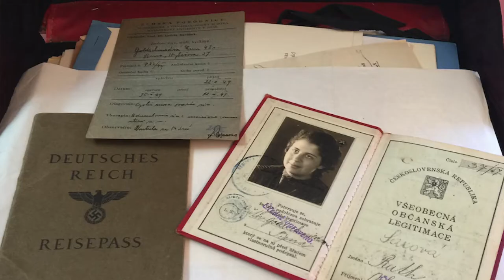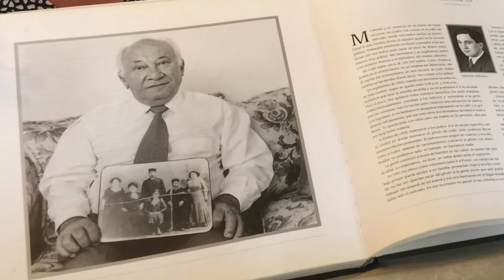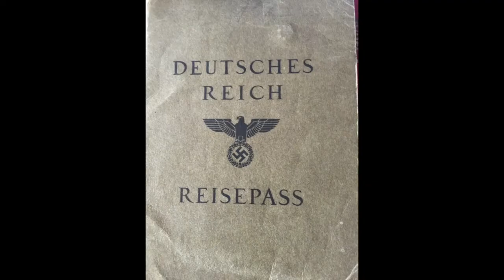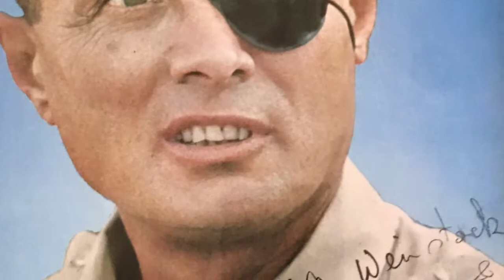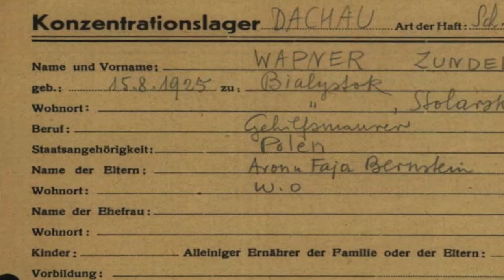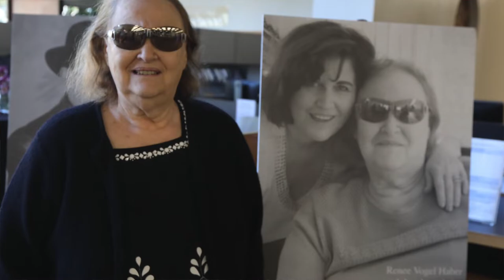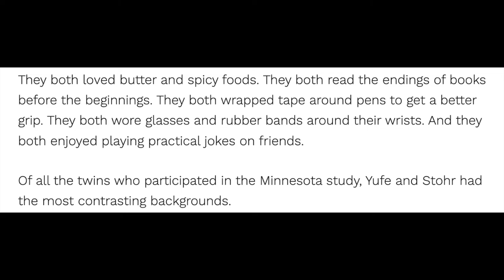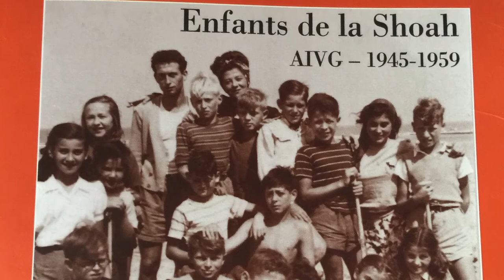RUTH Remember Us The Holocaust Shares She Stories Of The Survivors That Came To The South Bay.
Sandra Scheller shares  interviews with Holocaust survivors that discovered the South Bay of San DIego. Learn about Mark Fishauf,  Max Weinstock,  Lily Hecht,  Ursula Israelski, Bela Mark, Ruth and Kurt Sax, The Schauders, Solomon Schlosser, Renee Vogel Haber,  Werner Dreifuss,  Sid Wapner,  Ona, Jack Yufe and his brother Oscar Stohr .Visit the RUTH exhibit inside the Chula Vista Library.  Schedule a personal tour for your group or organization at rememberustheholocaust.org